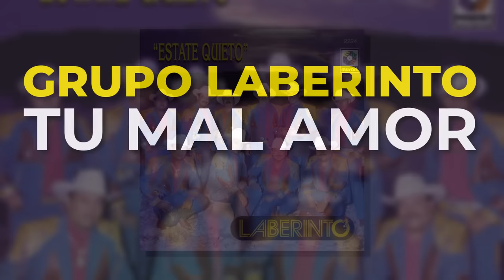Grupo Laberinto - Tu Mal Amor (Audio Oficial)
Canto del disco ESTATE QUIETO (1999)

Discos Musart
Discos Musart, el gran sello independiente de la musica Mexicana, es sinonimo con calidad. Su historia es unico y cuenta con los mayores iconos Mexicanos como Joan Sebastian, Chalino Sanchez, Antonio Aguilar, Paquita La Del Barrio, Pepe Aguilar y muchos mas.